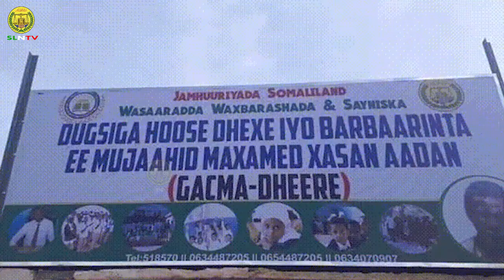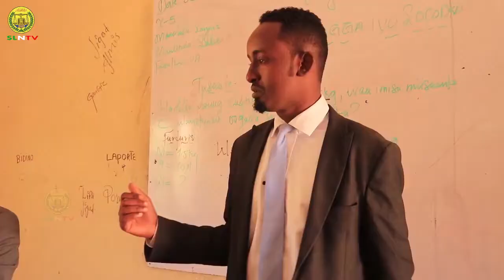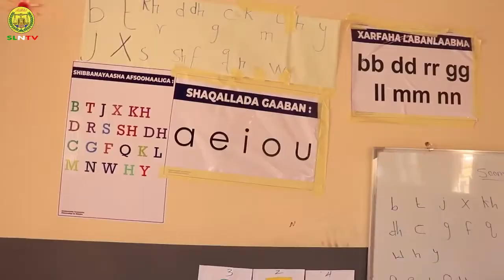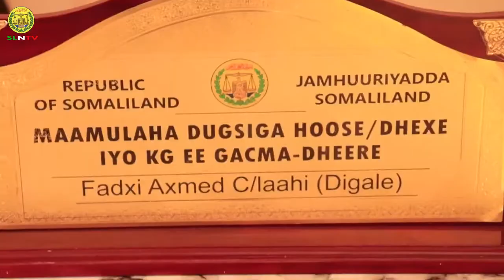Kormeerka Gudoomiyaha Gobolka Maroodi Jeex ee Dugsiga Gacmo Dheere